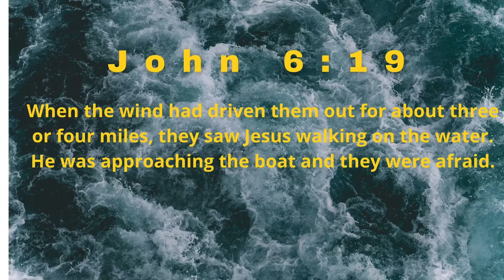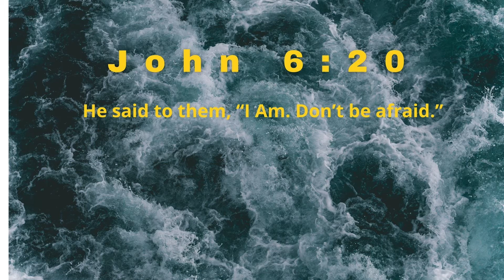I AM Above the Chaos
The great 'I AM' is above all your chaos!